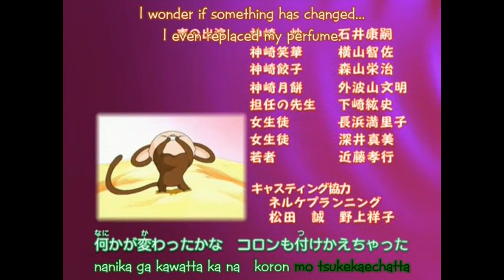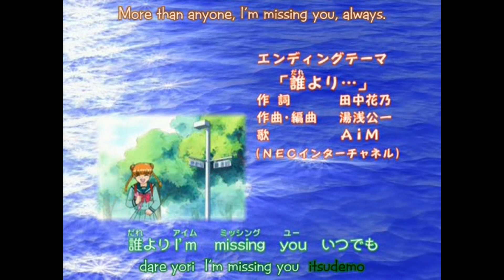Ask Dr. Rin Ep 2 (2/2)